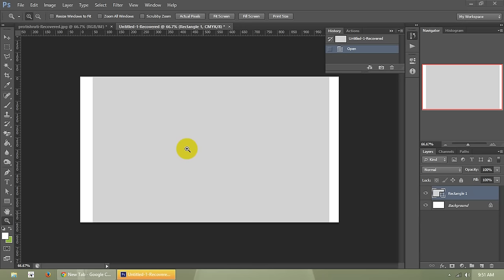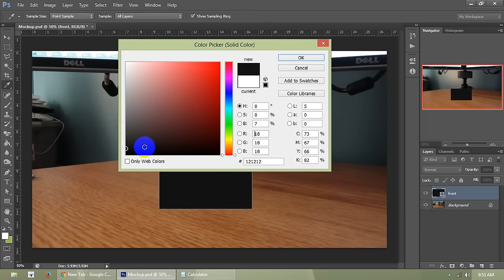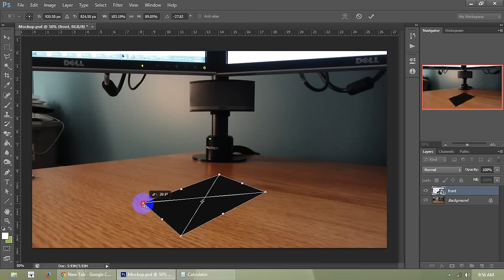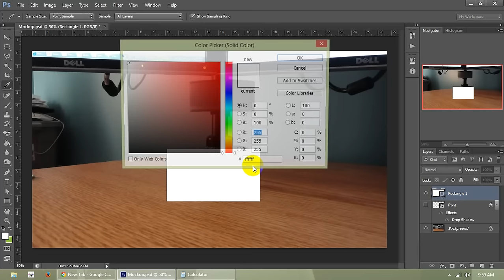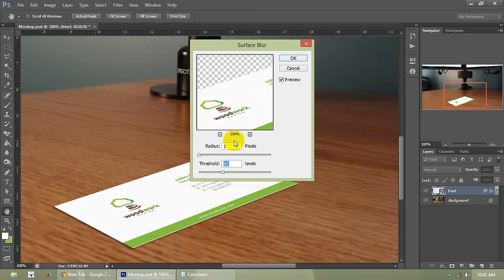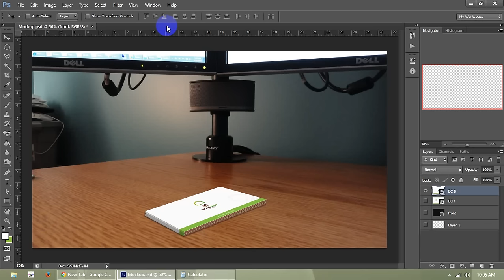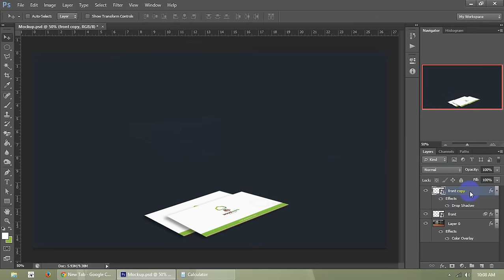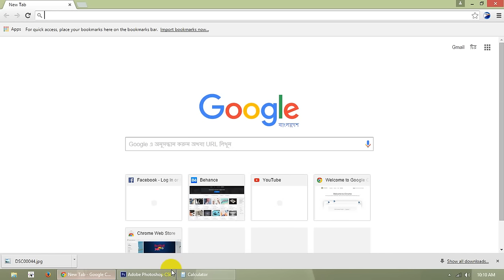Alpha - Graphic Design Batch - Class # 14 - Part Two